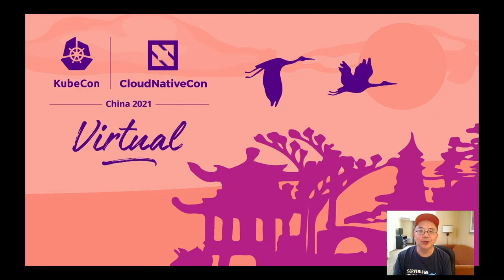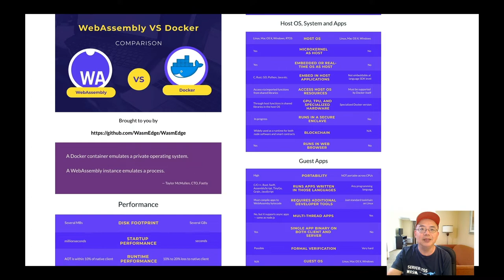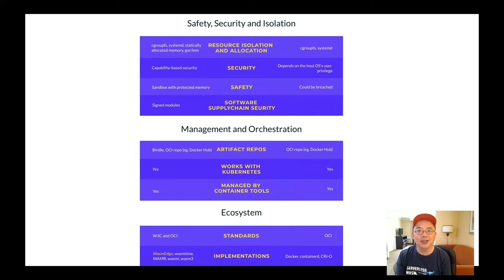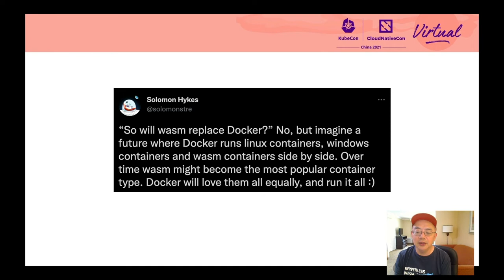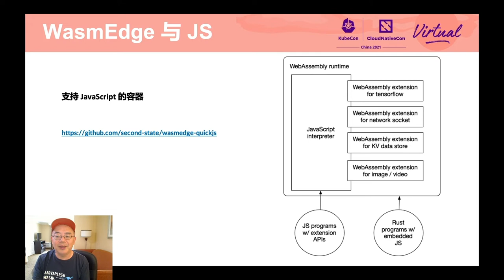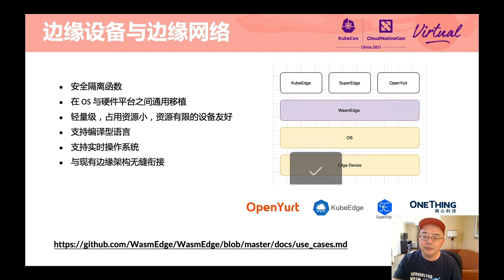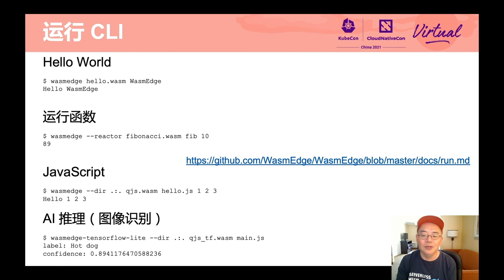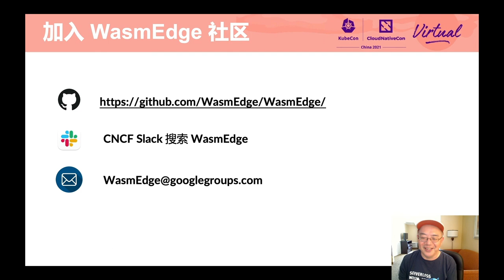Introduction to WasmEdge, A Cloud-native WebAssembly Runtime - Michael Yuan, WasmEdge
WasmEdge 简介，云原生 WebAssembly 运行时 | Introduction to WasmEdge, A Cloud-native WebAssembly Runtime - Michael Yuan, WasmEdge

WebAssembly 最初是作为网络浏览器的高性能应用运行时创建的，现在被广泛用于浏览器之外的应用，包括云原生、边缘计算、SaaS 和区块链应用。对于应用开发者来说，WebAssembly 提供了一个高性能、轻量级、多语言、可移植和安全的运行时沙箱，可以嵌入到几乎任何应用中，以运行来自第三方的 "无服务器 "功能。在这次演讲中，Michael Yuan 将对 WasmEdge Runtime 项目进行技术介绍。Michael 将介绍的具体内容包括：WebAssembly 为什么和如何用于云原生和边缘计算项目，WasmEdge 与其他 WebAssembly 运行时有什么区别，以及如何编写 WasmEdge 应用程序来扩展自己的软件产品。

Initially created as a high-performance application runtime for web browsers, WebAssembly is now used in a wide range of applications outside of the browser, including cloud-native, edge computing, SaaS, and blockchain apps. For application developers, WebAssembly provides a high-performance, lightweight, polyglot, portable, and secure runtime sandbox that can be embedded into almost any application to run “serverless” functions from 3rd parties. In this talk, Michael Yuan will give a technical introduction to the WasmEdge Runtime project. Specific topics Michael will cover include why and how WebAssembly is used in cloud-native and edge computing projects, how is WasmEdge differentiated from other WebAssembly runtimes, and how to write WasmEdge applications to extend your own software products.